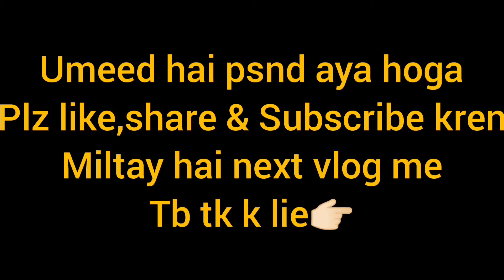Ramadan Routine Day 16 || Aalu ki Tikiya 😊| Our Suhoor & Iftar Routine 💞 | Vlog 96 | Sister's vlog 🤗